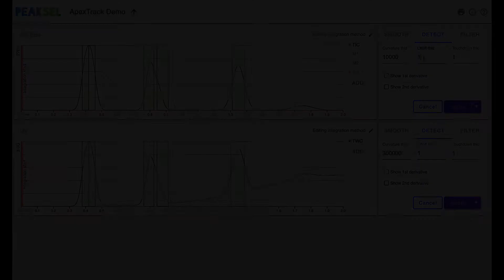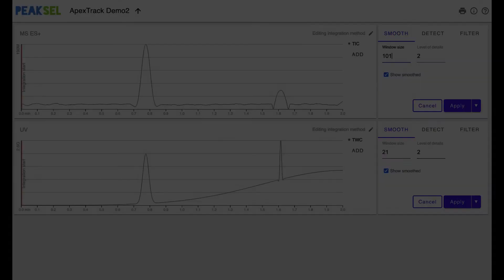1. ApexTrack tutorial: Introduction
ApexTrack is the peak detection algorithm originally introduced in Waters' Empower software. This tutorial covers the fundamentals of ApexTrack. It demonstrates the configuration options in software called Peaksel

If you decide you need more details you can read a very well written official documentation by Waters